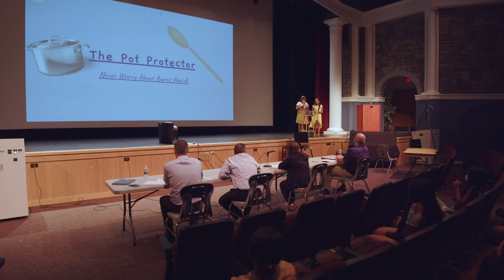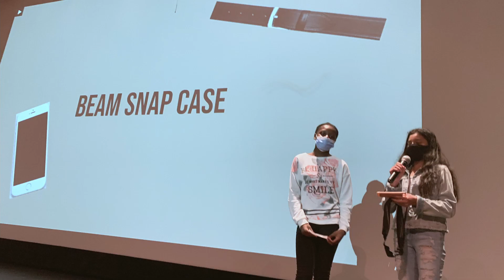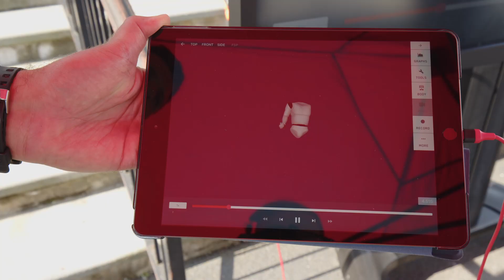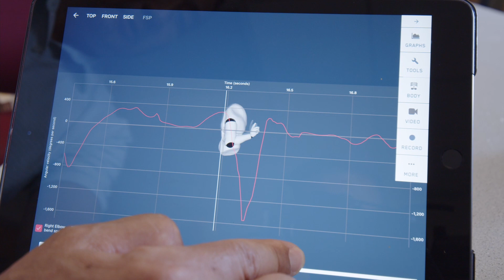NRCSD 2021 Stepping Stones Summer Enrichment Program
Come take a look inside NRCSD’s innovative 2021 Stepping Stones Summer Enrichment Program featuring the leading 4D Motion learning technology!

"Here at North Rockland we've been examining a new approach to our summer programs for some period of time. What we've looked to do is create an environment in which students feel more welcome about coming back to school and in doing that increase their engagement, their participation and hopefully eagerness to begin the 2021-22 school year." explained Assistant Superintendent for Educational Services Anthony Zollo. "Traditional Summer programs you're familiar with. Students that participated would go in and sit for their math class, they would sit for their science class. What we've decided to do is take the technology component, take the stem component and place science and math with the help of physical education under that umbrella."
As in many instances NorthRockland is excited to pioneer new ideas in regards to student programming. We are doing things differently here and will continue to look at revolutionary ideas in instruction as we move into the future! NRStrong NRTogether NRConnects RedRaiderSuccess Summer2021Goals New York State Education Department